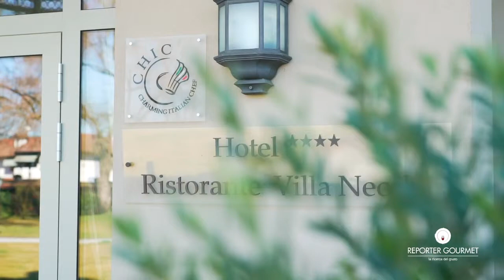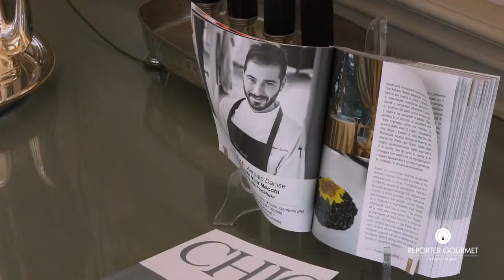GICO per Villa Necchi alla Portalupa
Insieme a Marco Colognese scopriamo il dietro le quinte di Villa Necchi Alla Portalupa, nel cuore del parco fluviale del Ticino.
Qui, lo chef Antonio Danise sposa la sua cultura partenopea con i grandi prodotti del nord, grazie ad attrezzature affidabili che lo accompagnano da dieci anni.